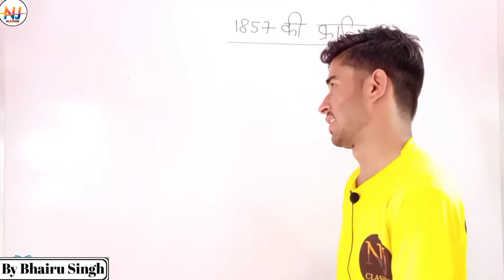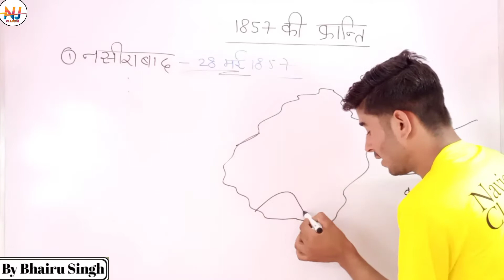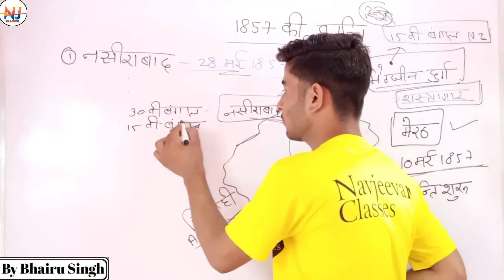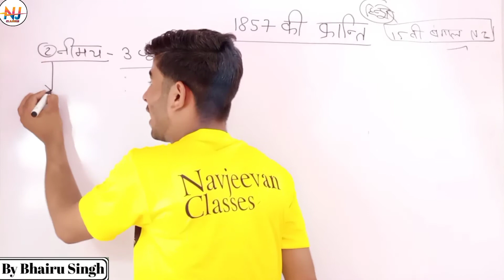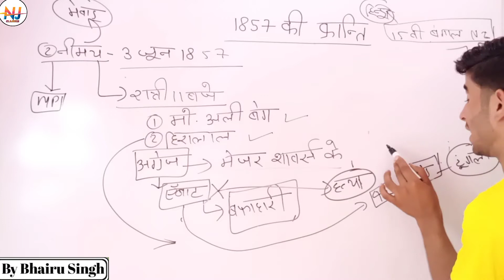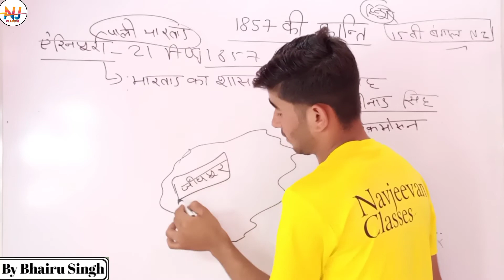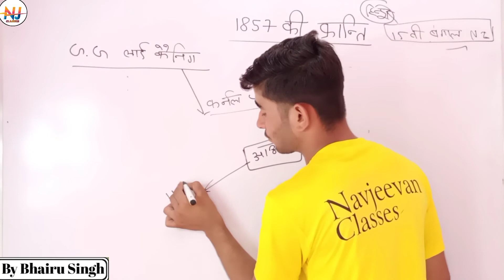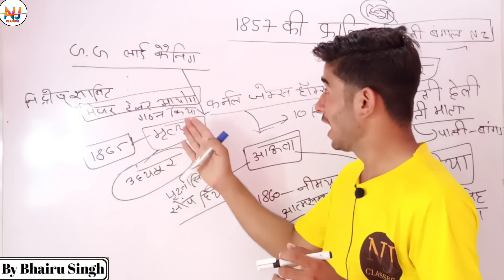Rajasthan me 1857 Ki karnti राजस्थान में 1857 की क्रांति part 3 navjeevan classes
Rajasthan me 1857 Ki karnti राजस्थान में 1857 की क्रांति {नए अंदाज में}part 3 navjeevan classes
इस वीडियो में राजस्थान के 18 सो 57 की क्रांति के बारे में बताया गया है
👉1857 की क्रांतिpart 1

👉1857 की क्रांतिpart2

👉1857 की क्रांति part 4

covered topic
राजस्थान में 1857 की क्रान्ति
राजस्थान में 1857 की क्रांति हिंदी
राजस्थान 1857 कि क्रांति
1857 की क्रांति में राजस्थान का योगदान
1857 की क्रांति और राजस्थान
1857 की क्रांति और राजस्थान video

mobile ...8000622841
🔵facebook Bhairu Singh Rajpurohit

Teacher Bhairu Singh Rajpurohit
technical support Bhairu Singh Rajpurohit

studio navjeevan classes sardarshar
   ________________@Navjeevan Classes
__________________@navjeevan vlogs
__________________@BSR classes
__________________#Rajasthan and India lewal exam current affairs show navjeevan classes